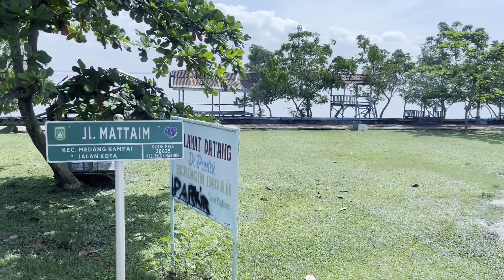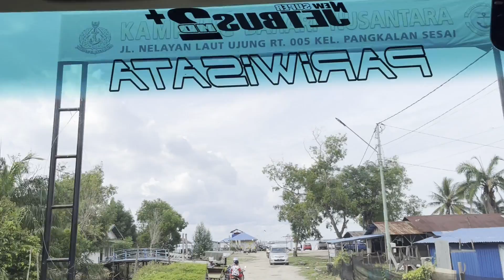Majlis Taklim Masjid Paripurna Baitussalam Jalan-jalan ke Dumai Part 2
Alhamdulillah akhirnya selesai sudah editing video Majlis Taklim Masjid Paripurna Baitussalam Jalan-jalan ke Dumai Part 2, semoga tayangan ini menghibur kita semua, terutama keluarga besar Masjid Paripurna Baitussalam. Kalau kurang puas, ayo jalan-jalan lagi.

Wassalam
Abi Karyanto